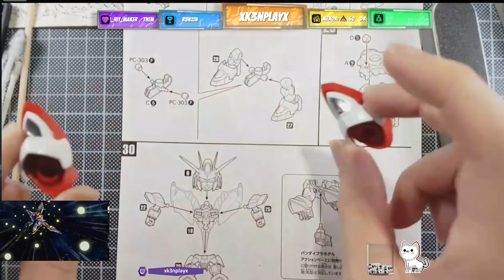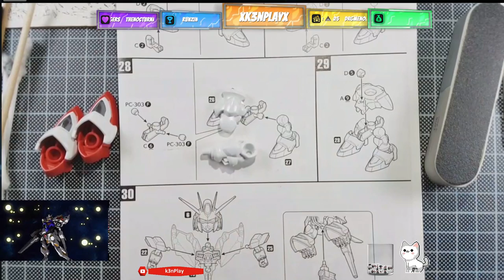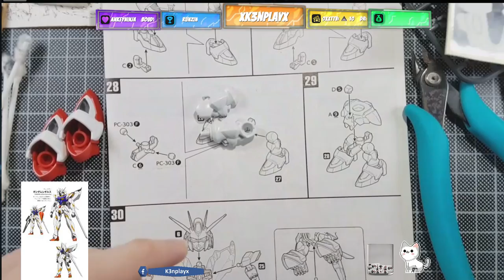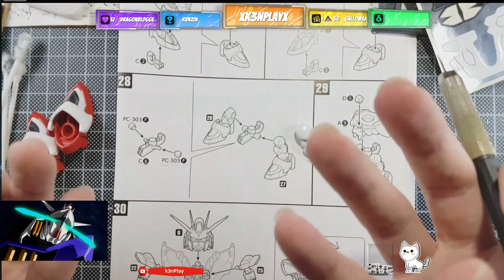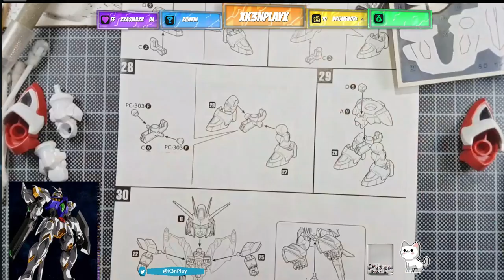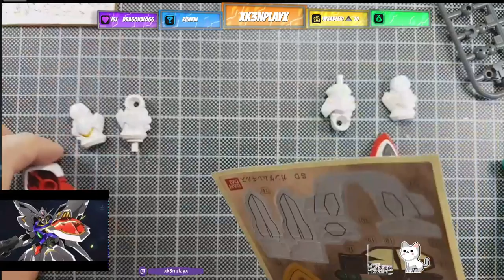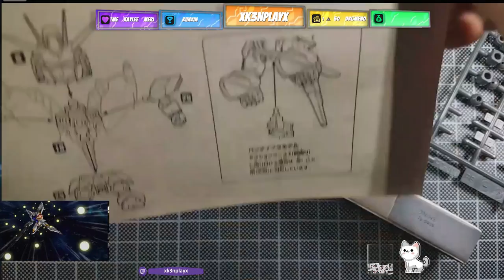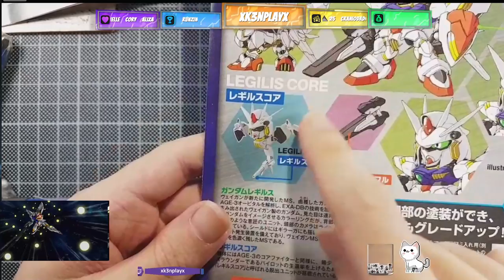Gunpla Building: SD Gundam Legilis (Day 2 )!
Back to Gunpla building to clear backlogs ! Need to complete Gundam Legilis and all the Gundam Age series! New followers goal to hit 250 ! Chat with me in Twitch !